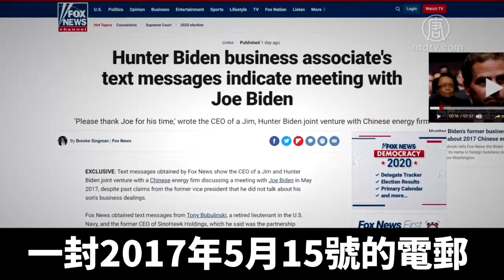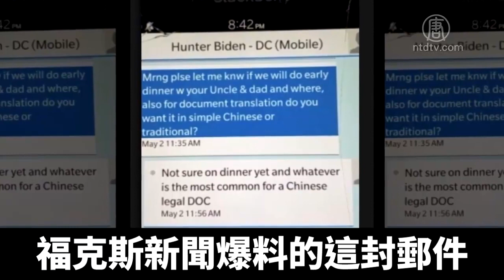證人：中共通過拜登合資公司影響美國政治｜@NTDAPTV ｜20201024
美國民主黨總統候選人拜登家族的貪腐醜聞，在總統大選電視辯論會前夕再次引爆，一名重要證人出面指證，中共通過與拜登家族成立合資公司，影響美國政治。同時，媒體新曝光的電子郵件顯示，一大票民主黨高層也涉入其中。